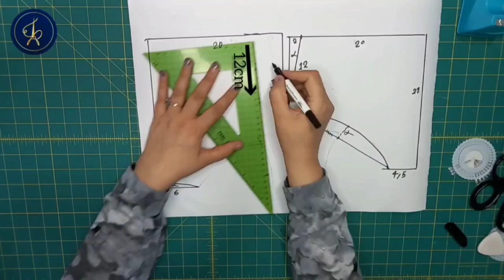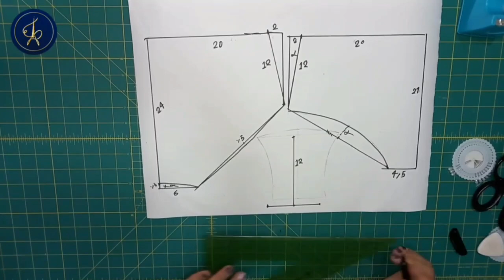shorts:classic briefs /Sewing women's shorts my way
Hello my dear friends, I put the second part of the bikini tutorial for you, I hope you like it and sew it very easily. Before that, watch the first part in the previous video

how to sew and design the pattern and cut the fabric are clear in the video. If you have any questions, be sure to ask ❤️❤️❤️❤️❤️❤️❤️❤️❤️❤️❤️❤️❤️❤️❤️❤️❤️❤️❤️Nada Seifzadeh, design and tailoring expert, teacher of all tailoring courses, with 18 years of coaching experience, we are with you, my dear colleague, Mrs. Samya Kalantari come with me, I promise to make you a professional designer and tailor so that you can earn a million dollars. 💰 My tutorials are uploaded every week on Saturday, Monday.